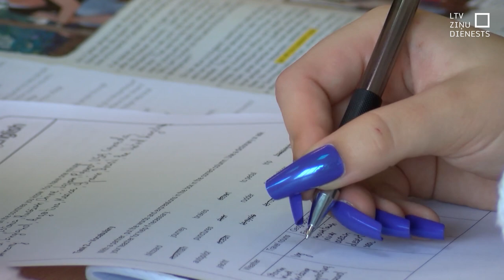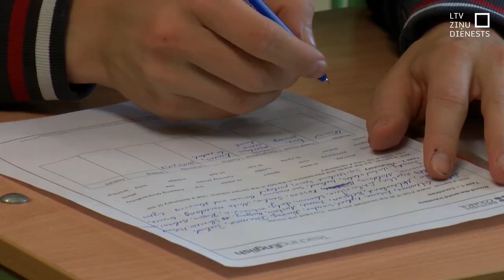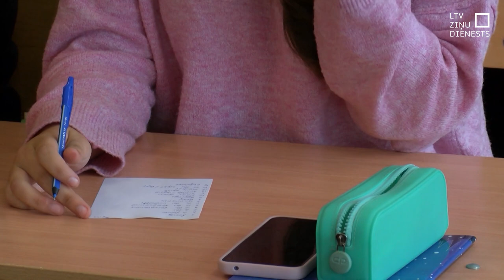Jaunietes no ASV asistē angļu valodas mācībstundās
Šajā mācību gadā četrās skolās Rēzeknes novadā strādā jaunietes no ASV. Abām piešķirta Fulbraita stipendija ar iespēju mācīt angļu valodu izglītības iestādēs vairāk nekā 90 valstīs. Jaunās skolotāju asistentes par labu Latvijai izlēmušas gan tādēļ, ka te ir ģimenes saknes, gan lai izzinātu pēc iespējas atšķirīgāku kultūru un nodotu zināšanas skolēniem tieši lauku skolās.